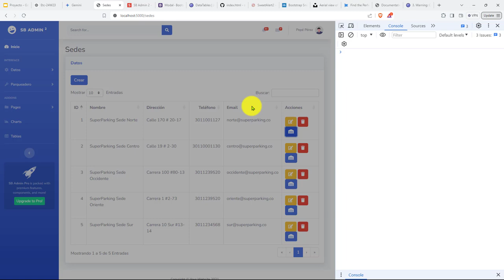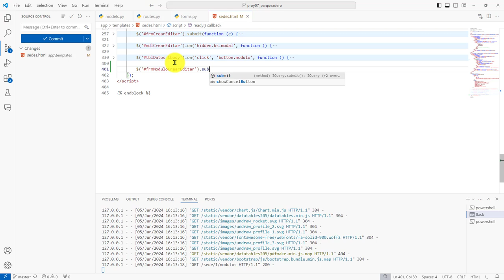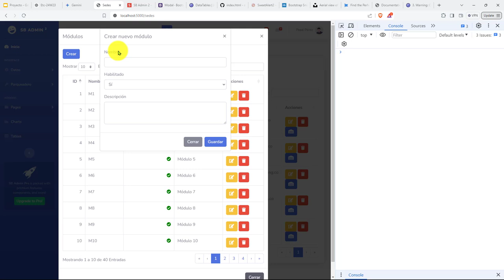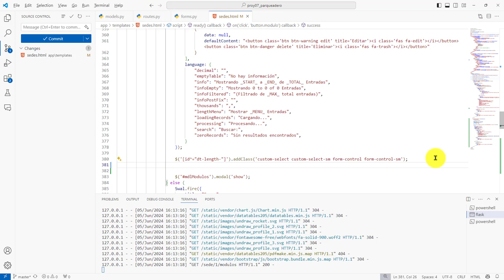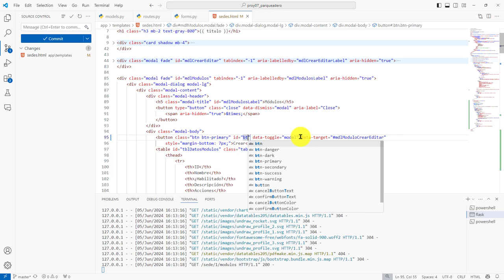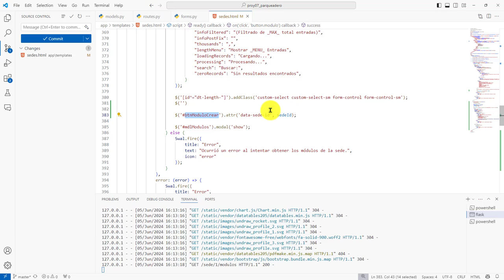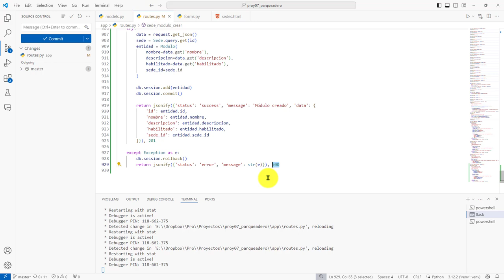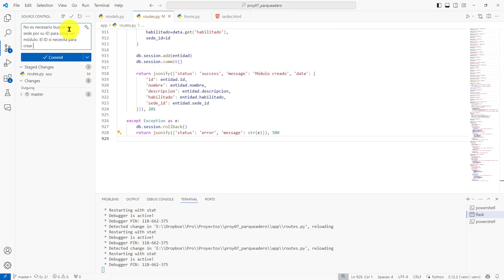282: PROYECTO 7 Adjuntar el ID de Sede Como Valor para un Atributo Personalizado de un button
282: PROYECTO 7 Adjuntar el ID de Sede Como Valor para un Atributo Personalizado de un button.